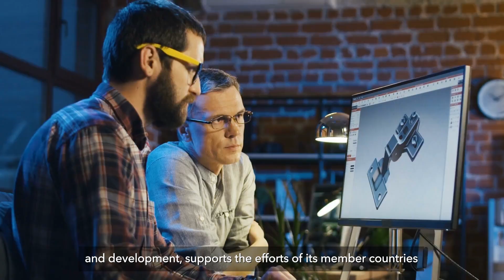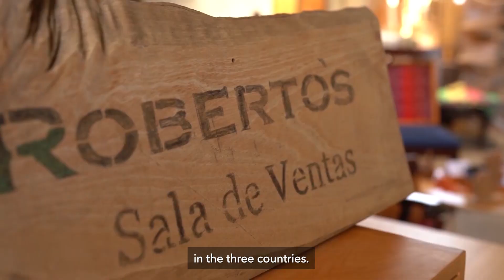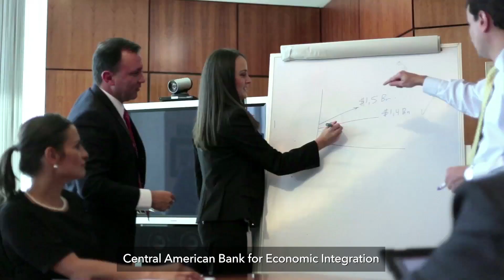BCIE impulsa iniciativas de desarrollo para mitigar la migración